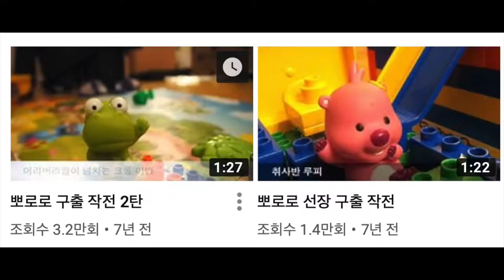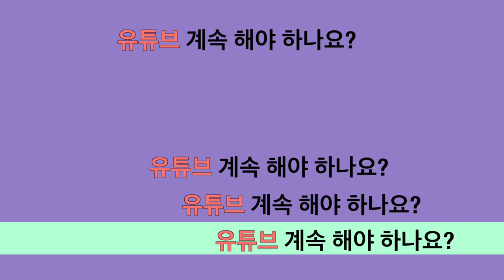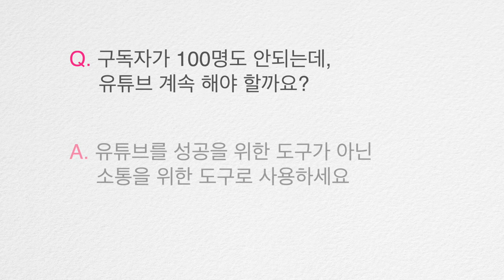[가치관 PLUS]맘처럼 잘 안되는 유튜버들을 위한 영상 - "구독자가 100명도 안되는데 유튜브 계속 해야 하나요?"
사람이라면 누구나 서로 갖고 있는 가치관이나 세계관이 있지 않습니까?
그런데 때로는 이 가치관이 잘못되어서 문제들이 발생할 때가 있지요.
크게는 히틀러나 일본 군국주의와 같은 잘못된 가치관으로 인해 수백만 명의 사람들이 희생되기도 하고요, 또 가깝게는 서로의 가치관이 다르기 때문에 가정 내에서, 부모 자식간에도 불화가 있기도 하지요.

그런데 가장 큰 문제는 내 안에 잘못된 가치관으로 인해 내가 피해를 보는 것이 아닌가 생각됩니다. 예를 들어, 자신을 들들 볶는다든지, 자신이 하는 일에 대해 늘 낮게 평가한다든지, 남과 계속 비교한다든지, 남의 눈치를 본다든지 하는 거지요.

결국 내 안에 잘못된 생각이 하나 박히게 되면, 현대인들에게 있어 많이 나타나는 우울증이나 공황장애 등과 같은 질병으로도 이어질 수 있습니다. 그래서 그런 것들에 대해 우리를 돌아보고 건강하고 건전하게 살 수 있는 방법들을 함께 나눠보려고 합니다.

오늘은 그 첫 시간으로 남은 잘 되고, 나는 잘 안되는 유튜브 방송에 대한 이야기를 해보려고 합니다.

채널 성장기, 유튜브 성공방법의 내용은 없고요, 우리가 유튜브를 하는 근본적인 이유를 함께 나눠보려고 합니다.

“구독은 필수, 좋아요는 의리, 댓글은 사랑, 공유는 마음대로!”